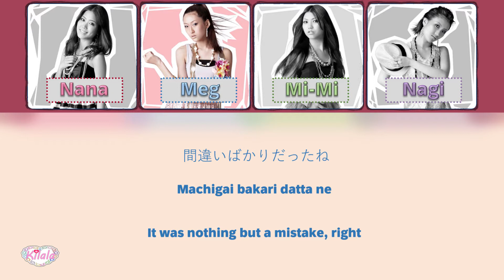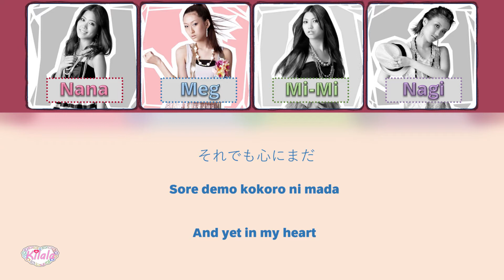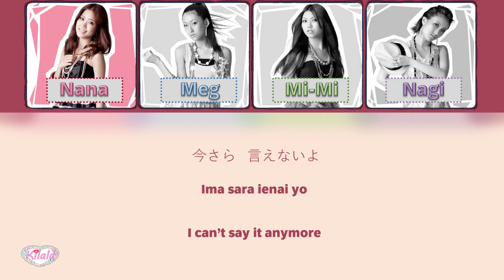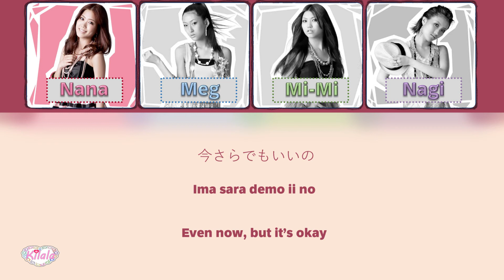BRIGHT - Still...[Kanji/Romaji/English Lyrics]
As requested here is Still... by BRIGHT!
I actually never knew this song existed but I am glad I know now! XD

SONG
Still...

ARTIST
BRIGHT

It took me a while, but I did manage to find the Kanji lyrics on a Uta-net. Unfortunately there was no translation, so I did what I could to translate it.

I used Google Translate, Jisho, Google, my limited knowledge, and another translating site to get an idea of what was written. I then altered the lyrics to be worded better or fit some sort of narrative. Anyways, enjoy the song!